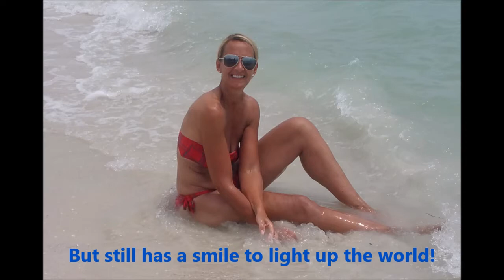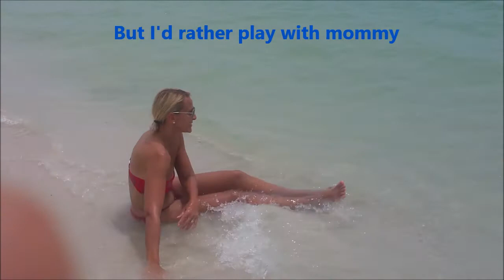Goodbye No.47!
Steph and Lucy on the beach in Estero saying goodbye to year No.47 on the planet.